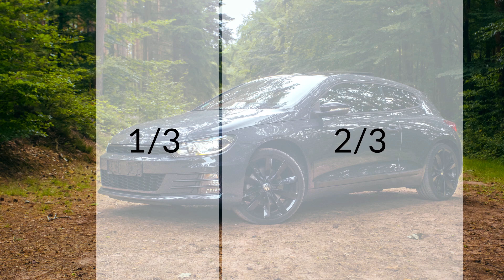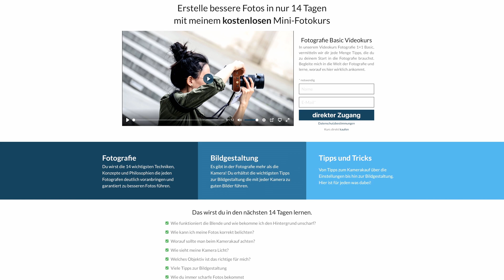🚘Autos fotografieren - 5 Tipps 📸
Du willst Autos fotografieren? Egal ob für den Verkauf oder für einfach mal geniale Fotos, ich habe heute 5 Tipps für dein nächstes Fotoshooting.

Inhalt:
00:00 Intro
00:37 Bildgestaltung
00:58 Perspektive
02:38 Auto waschen
03:43 Hintergrund
04:30 POL-Filter
04:50 Innenraum & Details